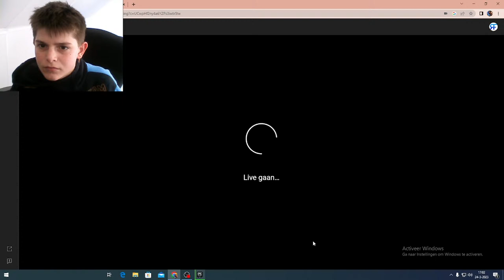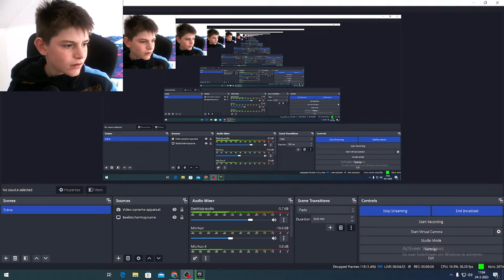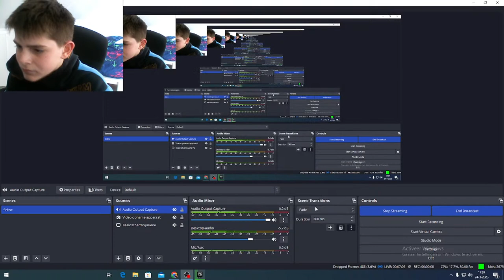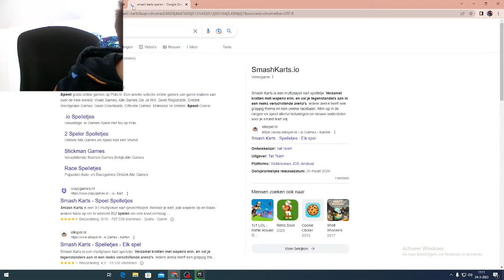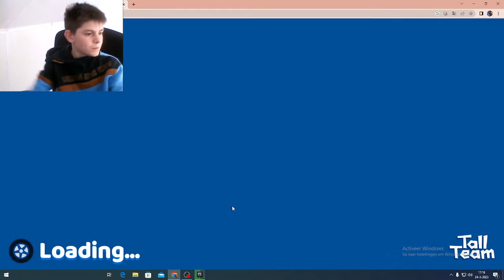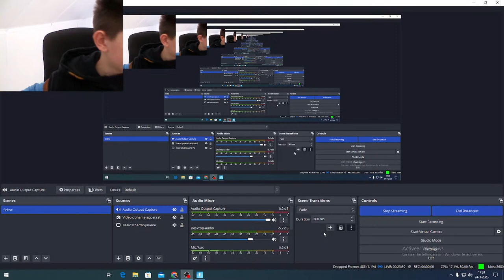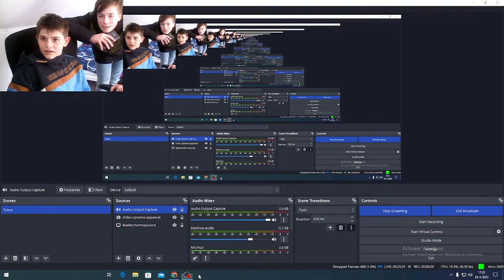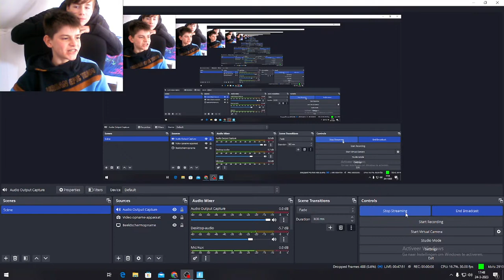live gamen met jullie